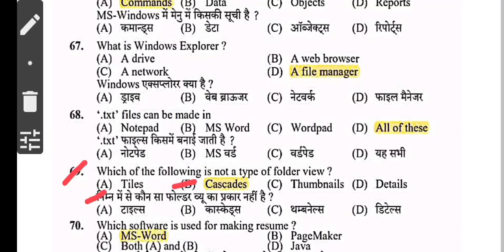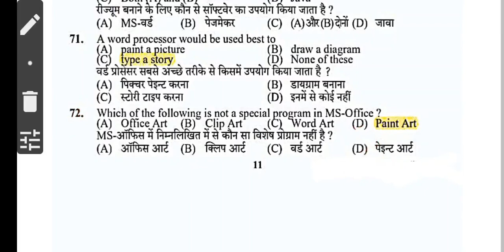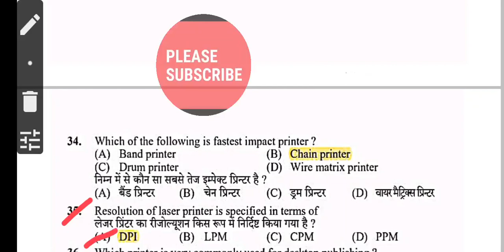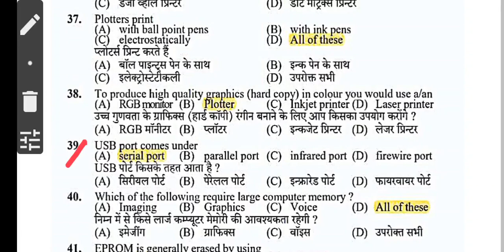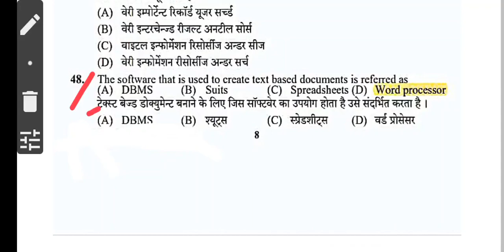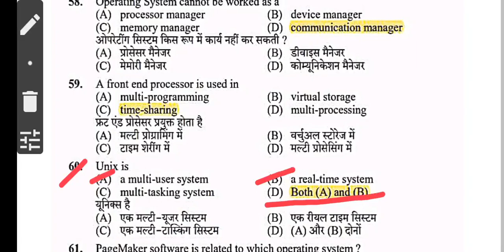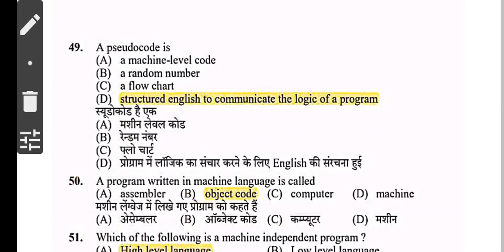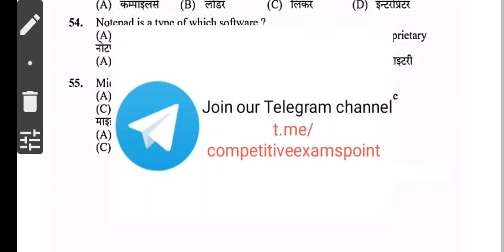HPSSC JOA IT 817|| Previous exams Questions|| Most important 50 computer knowledge questions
Hp Gk
HPSSSB
HPSSC
HPSSC hamirpur
Competitive Exams
Hp tet
Hp police
hp general knowledge questions
hp MCQ
Himachal darpan
Wonderland of Himachal Pradesh

panchayat secretary
panchayat sachiv
panchayat secretary syllabus
self study point
online study point
hp gk for Competitive Exams
most important hp gk questions
hp JOA gk
Himachal GK for Competitive Exams
online study point
self study point
study iq
hp sanskrit
panyal study
hp hills study
hp joa it Previous exams Questions and answers
hp JOA IT previous year question paper